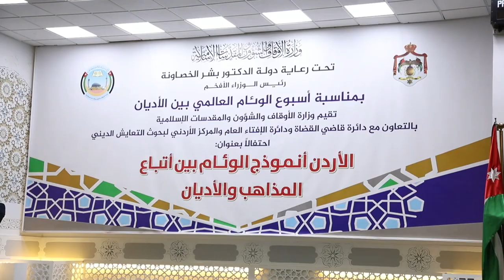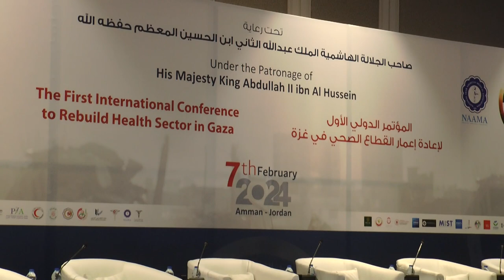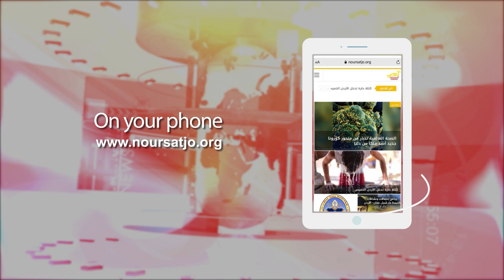Jordan in a Week 12 / 02 / 2024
The Church in Jordan, between news and event, between activities and developments, the Noursat Jordan team accompanies you with a weekly newsletter, every Wednesday, on Noursat satellite channel.